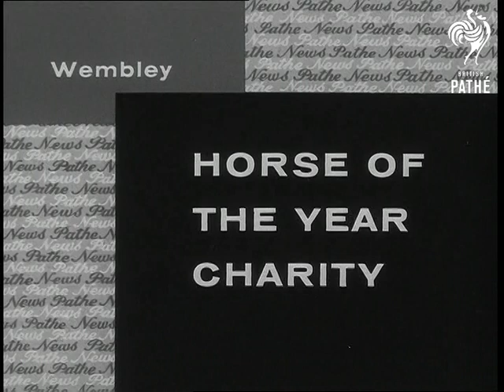Horse Of The Year Charity (1966)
Wembley, London.

GV. Wembley arena, horse of the year charity competition (horse jumping) in progress. LV. Horse No 8, Rival, with E. Williams up, in the jump off. CU. Man watching. GV. Horse called Bali Hai with John Kidd up. CU. As he knocks bar down. LV. Harvester, ridden by Harvey Smith, takes a jump. LV. As he takes another jump. GV. Harvester goes around and takes the last jump for a clear round to win the competition. GV. Crowd applauding. CU. Pan, Bobby Butlin, son of the holiday camp owner Billy Butlin, walks up and presents cup to the rider Harvey Smith, & LV. SV. Bobby Butlin and Harvey Smith on Harvester.

Note found in the old file - not for commercial television.
 FILM ID:2009.11